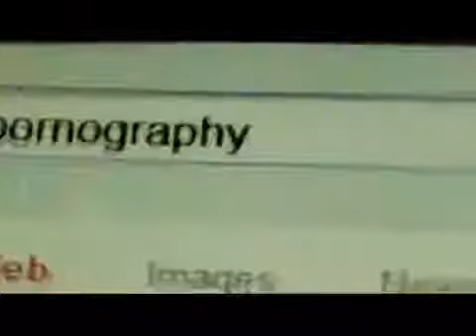Triumph Pornography Fr.Tadros